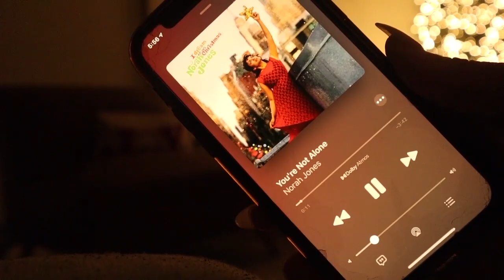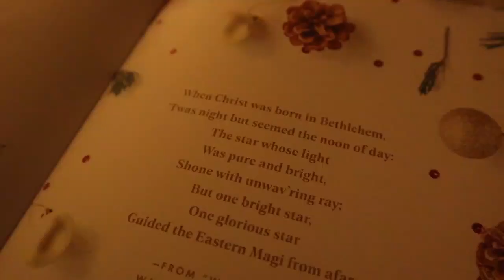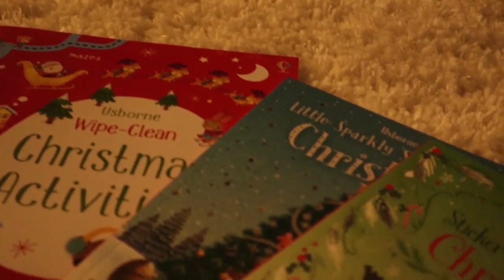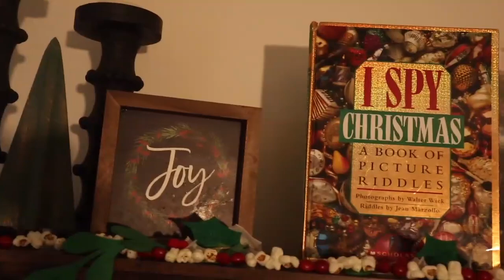December HOMESCHOOL day in the life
Hey Lady!!